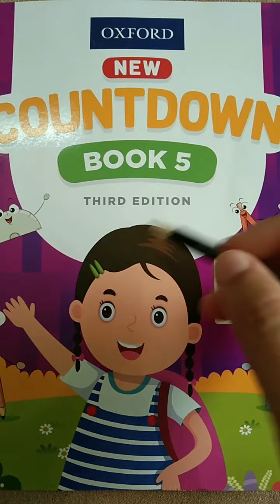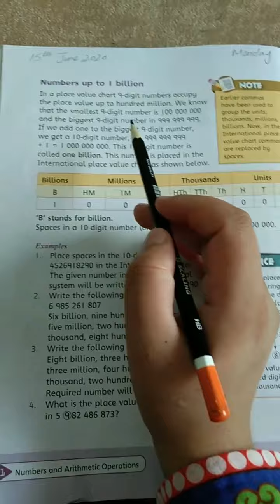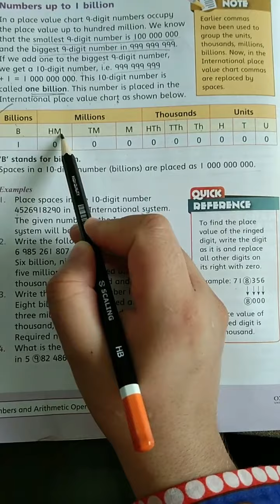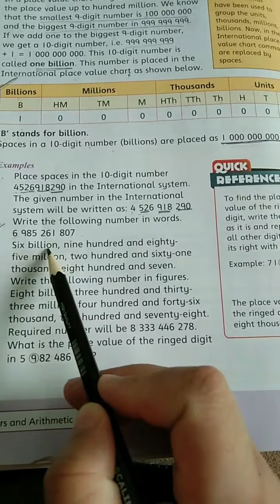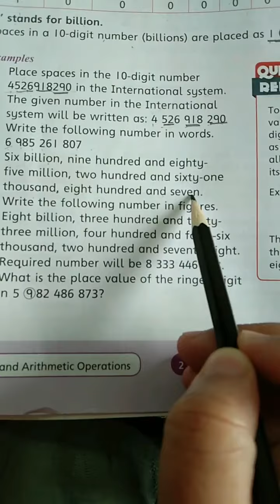Oxford Grade 5 Maths - Number & Arithmetic Operation - Billion Chart - Number up to 1 Billion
Learn About Number & Arithmetic Operation Number up to 1 Billion Book 5 Third Edition Billion Chat Oxford new countdown book 5 third edition chapter 1